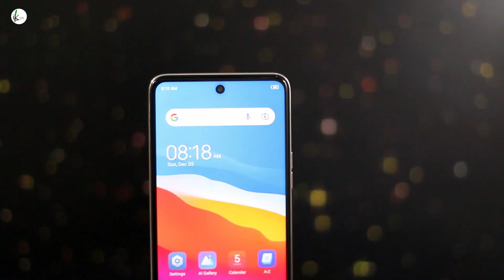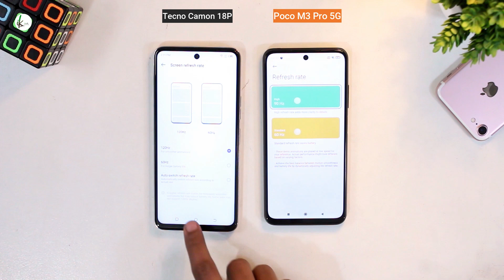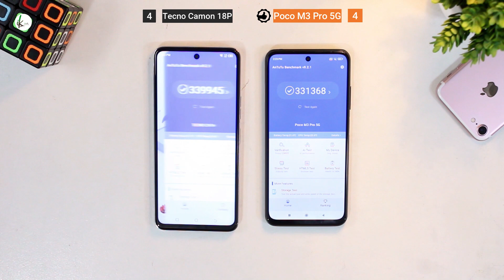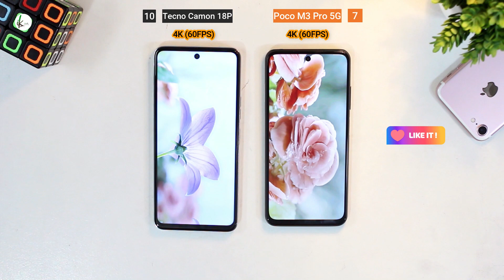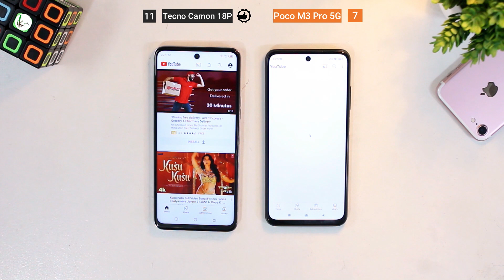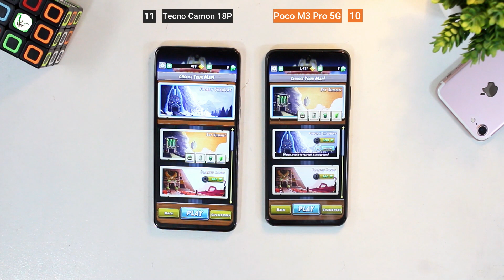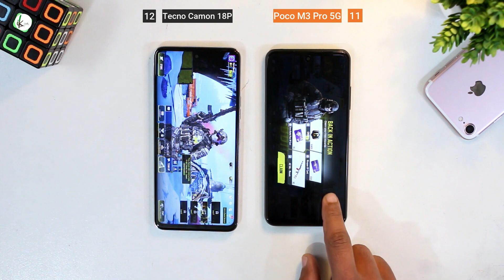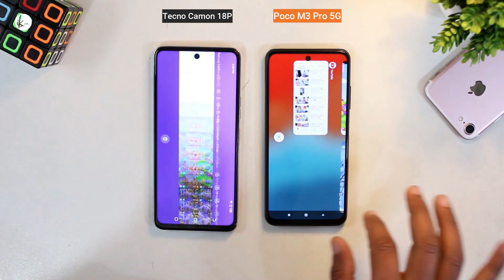Tecno Camon 18P Vs Poco M3 Pro 5G Speed Test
Infinix Note 11 Pro Vs Infinix Note 10 Pro Camera Comparison!! Let's your eyes decide.

Use Timestamp:
0:00 intro
2:19 Stock Apps Open Test
2:59 AnTuTu & Geekbench Scores
4:33 4K Play Test
8:26 Pubg, COD & FreeFire Play Test
10:25 Ram Mangement

• Infinix Note 11 Pro Vs Infinix Zero X Neo Vs Infinix Note 10 Pro Vs Tecno Camon 18P
• Tecno Camon 18T Vs Tecno Spark 8 Pro Vs Infinix Note 11 Vs Redmi Note 10